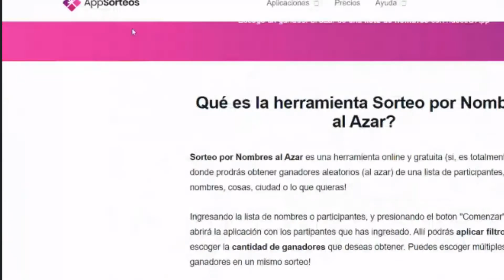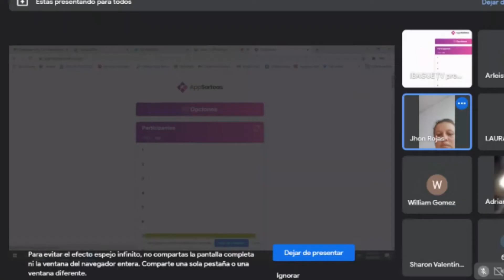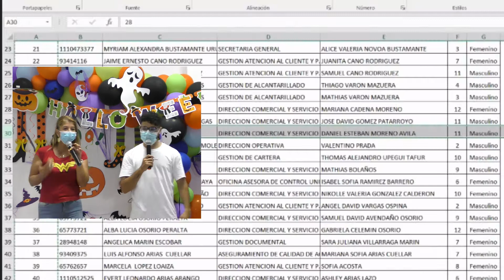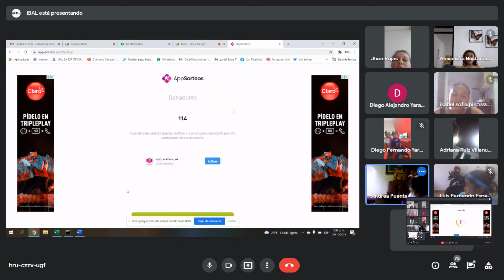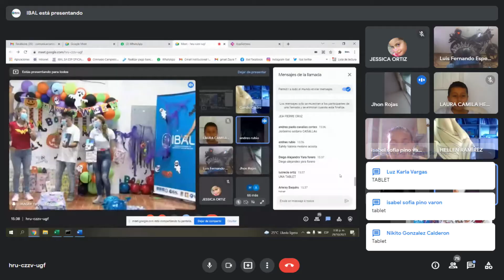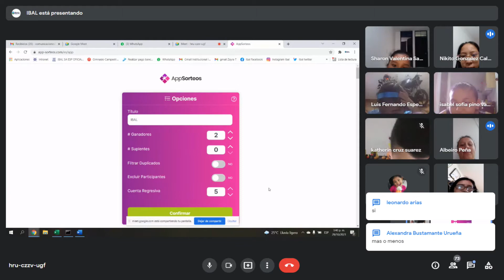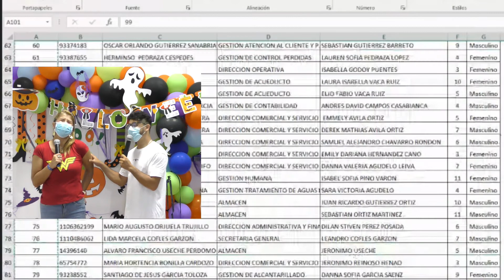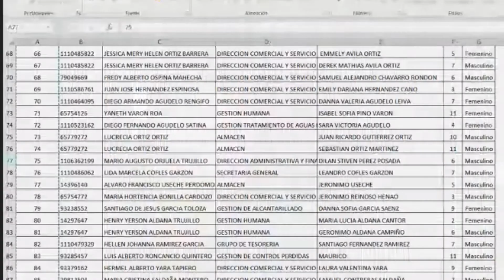02 Dia de los niños del IBAL 29 octubre 2021 02 20 31 PM